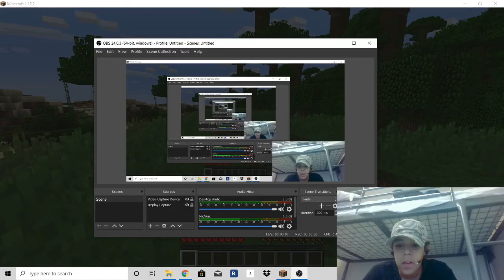Minecraft, but every time you eat you get fatter!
This is Minecraft, but every time you eat you get fatter. I got super fat! This way you will never miss a video!